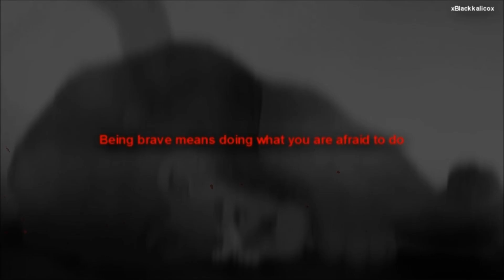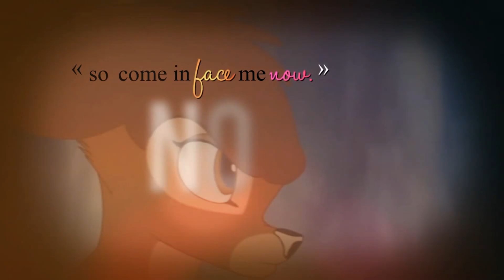Only Teardrops :: FULL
This turned out beautifully :D Thanks everybody who took part!

Part 1: Vanessa7202
Part 2: xFentzuh
Part 3: earliebirdify
Part 4: KiaraMarBalto
Part 5: xBlackKalicox
Part 6: Pinckiecat
Part 7: xLunai
Part 8: JuneTheQueen1
Part 9: donafava
Part 10: TheSwisscookies22
Part 11: triplecrownstables
Part 12: IinesySankka
Part 13: AnimashMel
Part 14: xLunai
Part 15: MystieDream

~ Raspberry